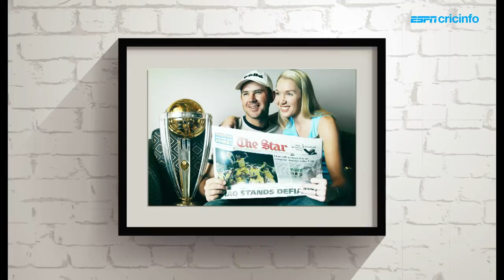cricket world cup 2019 theme song 😍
worlc cup theme song of india by espn sports... rap song#